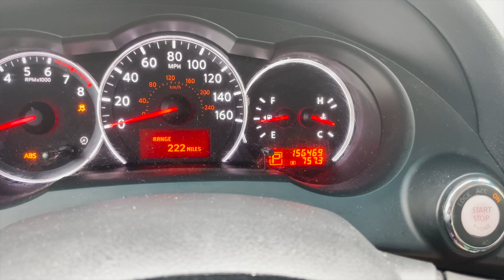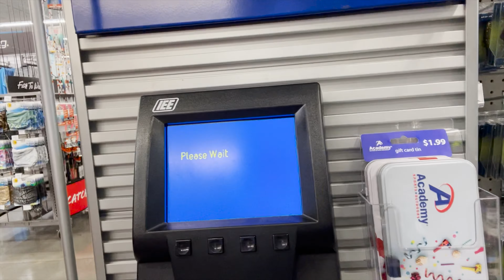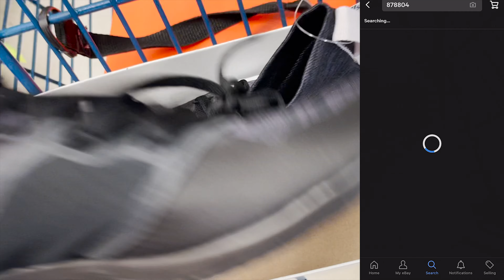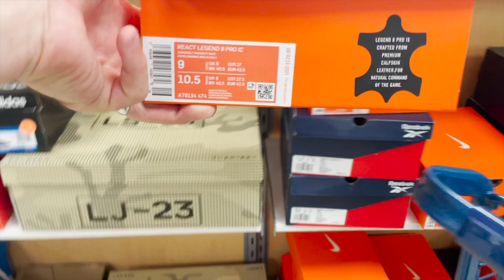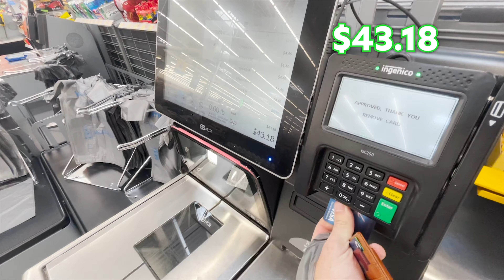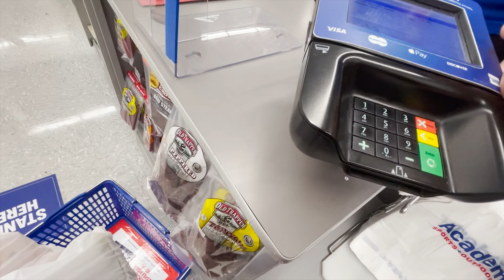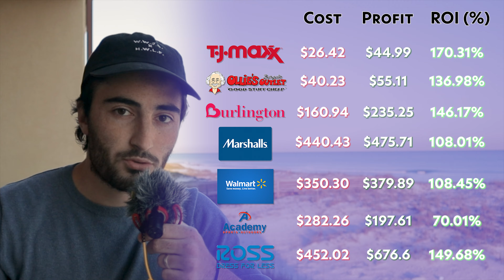How Much You Can Make Reselling ALL DAY | (Retail Arbitrage, Amazon FBA, & Ebay Reselling)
I have a reselling business. That means I do Retail Arbitrage for Amazon FBA and Ebay Reselling every two weeks. I go shopping for 13+ hours a few days to try to make enough money to be free from my old 9-5. In this video we'll go over how to make money online, retail arbitrage, Walmart clearance shopping, amazon fba, ebay reselling and a bunch of tips as I take you through my whole day! We go to over twenty stores, work over 20 hours, and make a LOT of money (if stuff sells)!

💸What I Use in My Businesses💸
🔗Reselling Software -
          **and tell them you used my (Anthony Bodanza) link)**

🔗Buying & Shipping Inventory -
🔹Bluetooth Scanner🔹 (To Source Faster)
🔸Product Labels🔸 (1” x 2”, 13000 labels)
🔹Thermal Printer [Rollo]🔹
🔸Shipping Labels🔸 (4”x6”)
🔹Label Holder🔹 (Need for roll labels and Rollo)
🔸Poly Bags🔸
🔹Heat Gun 🔹
🔸Scotty Peeler🔸
🔹Goo Gone🔹
🔸Packing Tape🔸Best I’ve Used
🔹Shipping Scale🔹
🔸Clear Product Stickers🔸

🔗For Youtube Content Creation -
🔹My Camera🔹 (BEST to get started [besides your phone])
🔸Microphone🔸 (2 in 1, front mic and back mic)
🔹My Bendy Tripod🔹
🔸M1 MacBook Air🔸(Best Value Laptop for Content Creating)
🔹My Keyboard🔹 (Logitech MX Keys)
🔸My Mouse🔸 (Logitech Master 3)